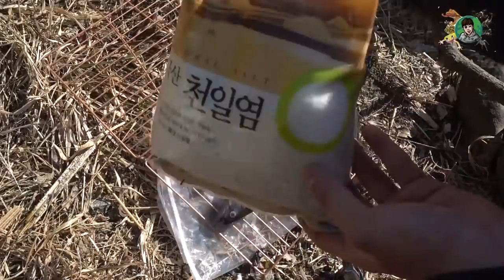영하15도 직접잡은 산천어 참숯불 석쇠구이! 군고구마는 덤~[정브르]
산천어 축제에서 잡아온 산천어를 직접 참숯을 만들어 구이를 해먹었습니다. 레알 꿀맛...?? 군고구마도 했습니다.. 하 배고픕니다..
얼른 먹어볼게요. 재미있게 봐주세요!!

조금 있으면 유튜브 팬페스트 진행하는데 많은 참여해주세요!
구독자 여러분 고맙습니다~~!!

봉브르 : 오프닝멘트 (안녕하세요)
요시 : 클로징멘트 (좋아요)